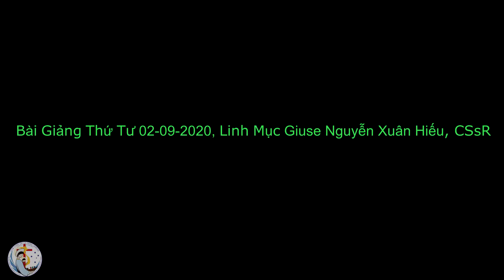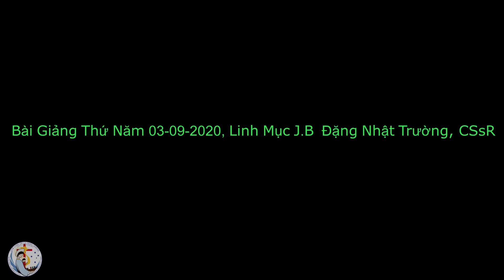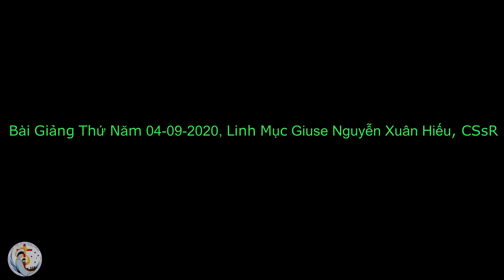Bài Giảng Tuần XXIIThường Niên - Từ Thứ Hai Đến Thứ Sáu (31/8-4/9/2020)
Linh Mục J.B Đặng Nhật Trường, C.Ss.R
Linh Mục Giuse Nguyễn Xuân Hiếu, C.Ss.R

Kính xin quý ông bà anh chị em nhấn vào nút Subscribe (Đăng ký) kênh của Trung tâm để được xem những video mới nhất, và đừng quên nhấn vào cái chuông bên cạnh để nhận được thông báo khi có video mới.

Chân thành cám ơn quý ông bà anh chị em.
Ban Truyền Thông Trung Tâm Thánh Mẫu La Vang

TRUNG TÂM THÁNH MẪU LA VANG
CỘNG ĐOÀN THÁNH TÔMA THIỆN
225 Hutton Road, Keysborough, VIC 3173